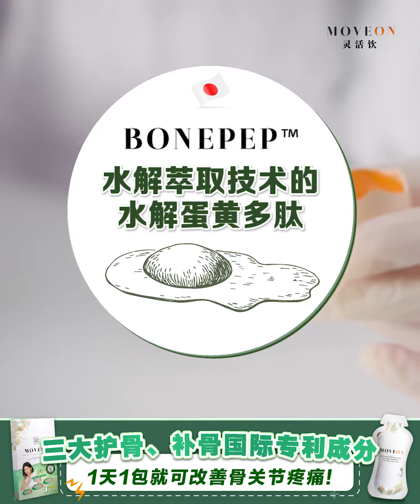MOVEON灵活饮怎样帮助关节？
MOVEON灵活饮绝不是“小众之辈”！
它可是结合3大名牌专利成分！
而且是受国家认可并在公开的基础上进行法律保护的专有技术。🙂

这些成分👉🏻透过独特及高效的专利技术，
从优质的原材料萃取出营养物质，
并确保维持其💯最高的活性，和营养价值等。
它含有多项实验证实其功效！🎊

一起来了解MOVEON有多厉害吧~🙃

让你修复 → 再生 → 强化 → 一步到位！🙌
想要“行”到老？
关节一定要保护好！👊